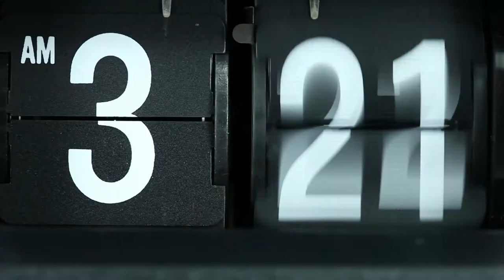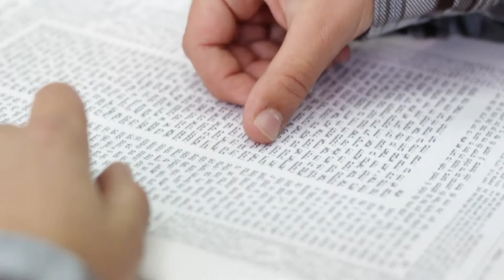כיצד מקבלים דברים מאלוקים? "מדברים אמונה" - הרב שמואל זר & הרב רפאל אוחיון